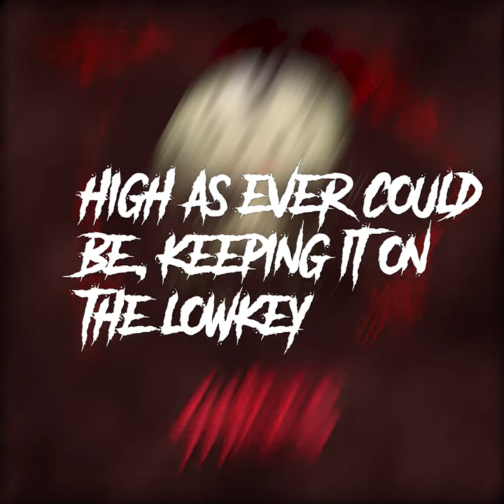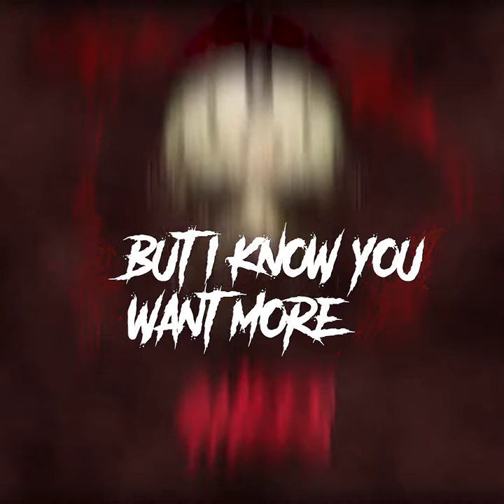Psychopath [Lyric Video]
Breathing down your neck got you stayin' paranoid
Take your final breath as you slip into the void
Messin' with a killa' got you facin' Godzilla
Beat my fucking chest like a silverback gorilla
Stab you in the eyes to make sure you can't see
Final resting place looking like an atrocity
Teeth round my neck you know I like the collection
Bleedin' from your stomach lookin' like a C section
Impulsive psychopath pour some blood in the bath
Took the wrong path now you feelin' all my wrath

Took another tryptamine, drank a little codeine
Drugs in my nose, my brain feelin' like it loadin'
High as ever could be, keeping it on the low key
Posting up with the gang then the crows start to flee
Floating on the K so I can't see my feet
Cut you with the bla', turn you into bloody meat
Stabbin' and rippin' heads, don't dare to come out o' your beds
Your body full of leads and my body full of meds
Don't tread, don't come near
You're insincere, like a mirror pointing back at your deepest fear
Your real self, a little elf, for me to break
In one take, put the pieces in the lake

Psychologic horror, blades in my foyer
Music so dark but I know you want mo'
But I know you want mo' (x3)